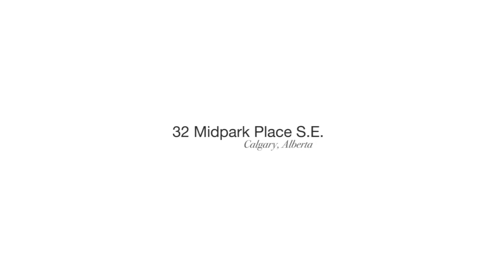Calgary Real Estate Video Production - 32 Midpark Place SE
32 Midpark Place SE, Calgary
This property is listed by John Mayberry with Calgary Home Boys